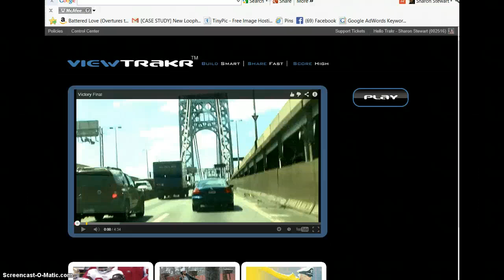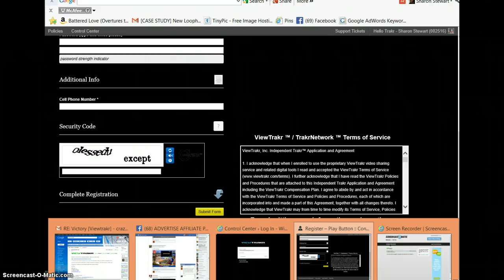The Omega Pool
Be a part of the Omega Pool!